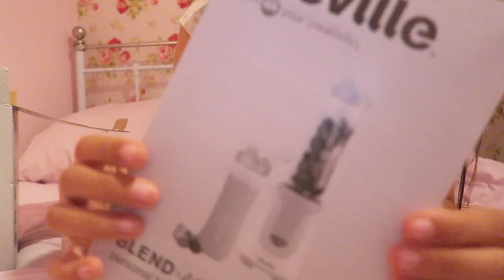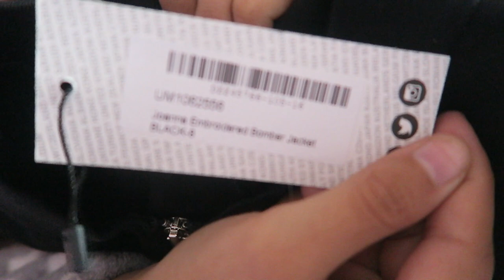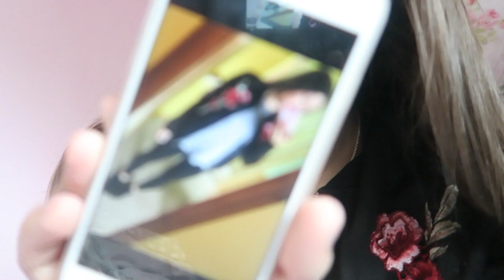CLUBBING, PARCELS + A HOMEY VLOG! | Amy Wragg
--- OPEN ME ---

Please let me know your opinion on these types of vlogs? What do you want to see more of?

EBAY PHONECASE'S --

PINK HEARTS

MUSICAL.LY: amy_wragg

CAMERA: Canon Powershot G7X
EDITOR: iMovie

NO COPYRIGHT INTENDEDED.